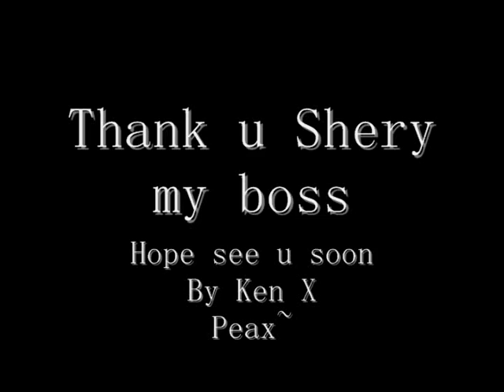VV Owner Shery Lack Communication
For Visual Vlogs only Thank u.